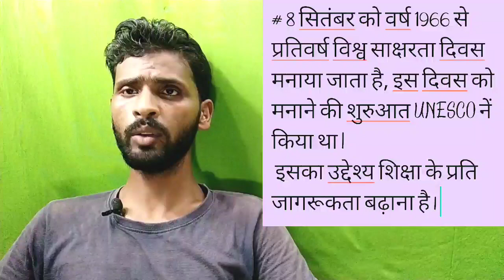Daily news analysis for September 8th, 2020 | Current Affairs for RLY/BANKING /SSC/BPSC &OTHER EXAM